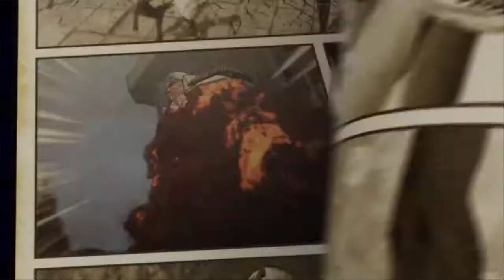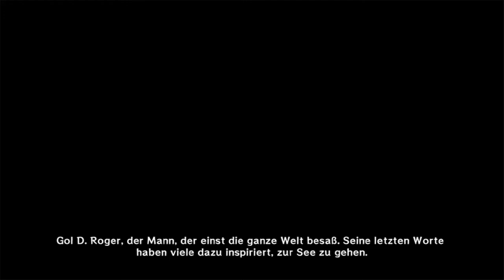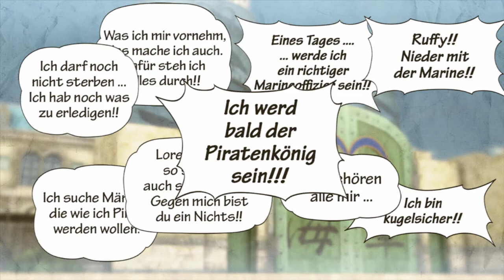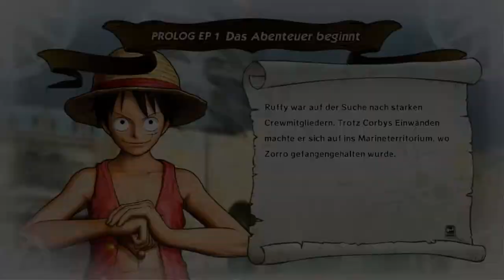Let's Play One Piece Pirate Warriors 3 (German) Part 1 - Die Legende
Nun Erleben wir die Geschichte Haut nah, die Strohhüte und ihre Reise im Dynasty Warriors-Stil

Mit:
Wolf130
Zero

Lets Play One Piece von WolfBiteLP